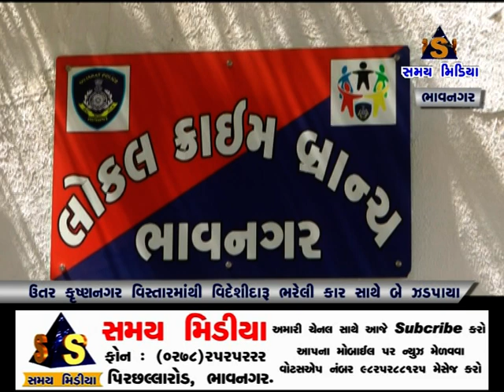ઉત્તર કૃષ્ણનગર વિસ્તારમાંથી વિદેશીદારૂ ભરેલી કાર સાથે બે ઝડપાયા